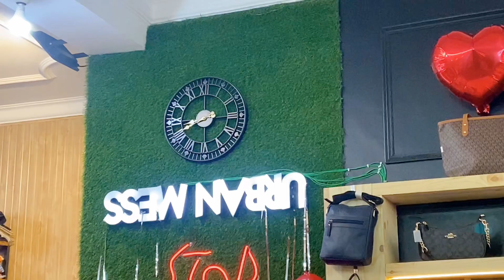I gave him a surprise gift ✨🫶Valentine week ♥️♥️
WEDDING  is beautiful.. especially when two best friends marry each other 🤍✨
We (Sahil and Gurleen ) got married on 22.2.22 after 13 years of friendship . Follow our page THATCHANDIGARHCOUPLE  for our daily life updates
Urbanmess0079
Gullz.____
Thatchandigarhcouple